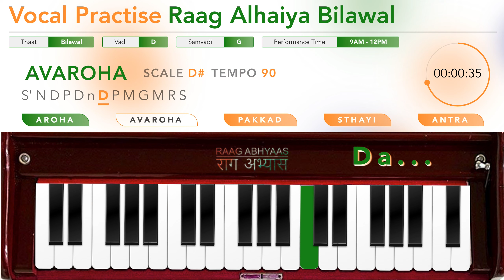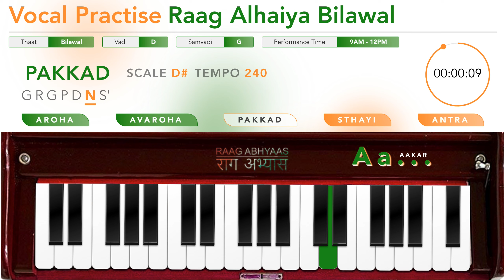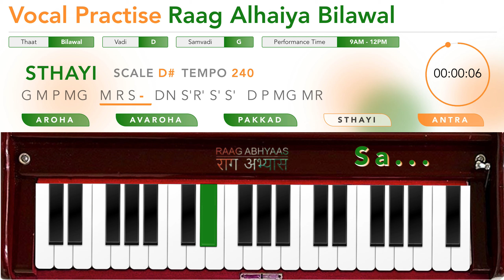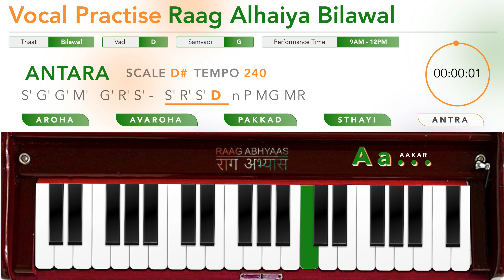Raag Alhaiya Bilawal on Scale D# | Vocal Training | Original Harmonium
Chapters:
00:00:00 AROHA | TEMPO 60 | SCALE D# | RAAG ALHAIYA BILAWAL
00:02:05 AROHA | TEMPO 90 | SCALE D# | RAAG ALHAIYA BILAWAL
00:04:10 AROHA | TEMPO 120 | SCALE D# | RAAG ALHAIYA BILAWAL
00:06:14 AROHA | TEMPO 150 | SCALE D# | RAAG ALHAIYA BILAWAL
00:08:17 AROHA | TEMPO 180 | SCALE D# | RAAG ALHAIYA BILAWAL
00:10:21 AROHA | TEMPO 210 | SCALE D# | RAAG ALHAIYA BILAWAL
00:12:23 AROHA | TEMPO 240 | SCALE D# | RAAG ALHAIYA BILAWAL
00:14:25 AVAROHA | TEMPO 60 | SCALE D# | RAAG ALHAIYA BILAWAL
00:16:30 AVAROHA | TEMPO 90 | SCALE D# | RAAG ALHAIYA BILAWAL
00:18:35 AVAROHA | TEMPO 120 | SCALE D# | RAAG ALHAIYA BILAWAL
00:20:38 AVAROHA | TEMPO 150 | SCALE D# | RAAG ALHAIYA BILAWAL
00:22:42 AVAROHA | TEMPO 180 | SCALE D# | RAAG ALHAIYA BILAWAL
00:24:44 AVAROHA | TEMPO 210 | SCALE D# | RAAG ALHAIYA BILAWAL
00:26:46 AVAROHA | TEMPO 240 | SCALE D# | RAAG ALHAIYA BILAWAL
00:28:48 PAKKAD | TEMPO 60 | SCALE D# | RAAG ALHAIYA BILAWAL
00:30:54 PAKKAD | TEMPO 90 | SCALE D# | RAAG ALHAIYA BILAWAL
00:32:58 PAKKAD | TEMPO 120 | SCALE D# | RAAG ALHAIYA BILAWAL
00:35:02 PAKKAD | TEMPO 150 | SCALE D# | RAAG ALHAIYA BILAWAL
00:37:05 PAKKAD | TEMPO 180 | SCALE D# | RAAG ALHAIYA BILAWAL
00:39:09 PAKKAD | TEMPO 210 | SCALE D# | RAAG ALHAIYA BILAWAL
00:41:12 PAKKAD | TEMPO 240 | SCALE D# | RAAG ALHAIYA BILAWAL
00:43:14 STHAYI | TEMPO 60 | SCALE D# | RAAG ALHAIYA BILAWAL
00:45:16 STHAYI | TEMPO 90 | SCALE D# | RAAG ALHAIYA BILAWAL
00:47:18 STHAYI | TEMPO 120 | SCALE D# | RAAG ALHAIYA BILAWAL
00:49:20 STHAYI | TEMPO 150 | SCALE D# | RAAG ALHAIYA BILAWAL
00:51:22 STHAYI | TEMPO 180 | SCALE D# | RAAG ALHAIYA BILAWAL
00:53:24 STHAYI | TEMPO 210 | SCALE D# | RAAG ALHAIYA BILAWAL
00:55:27 STHAYI | TEMPO 240 | SCALE D# | RAAG ALHAIYA BILAWAL
00:57:29 ANTARA | TEMPO 60 | SCALE D# | RAAG ALHAIYA BILAWAL
00:59:31 ANTARA | TEMPO 90 | SCALE D# | RAAG ALHAIYA BILAWAL
01:01:33 ANTARA | TEMPO 120 | SCALE D# | RAAG ALHAIYA BILAWAL
01:03:35 ANTARA | TEMPO 150 | SCALE D# | RAAG ALHAIYA BILAWAL
01:05:37 ANTARA | TEMPO 180 | SCALE D# | RAAG ALHAIYA BILAWAL
01:07:39 ANTARA | TEMPO 210 | SCALE D# | RAAG ALHAIYA BILAWAL
01:09:41 ANTARA | TEMPO 240 | SCALE D# | RAAG ALHAIYA BILAWAL